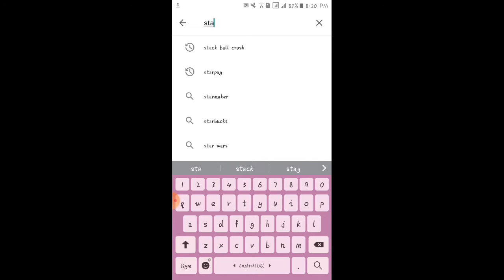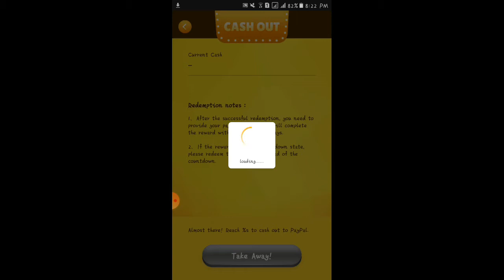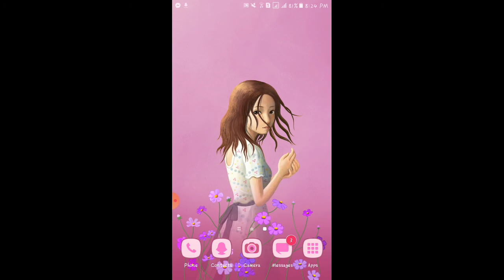STACK CRUSH BALL LEGIT OR SCAM?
*Stack crush ball*